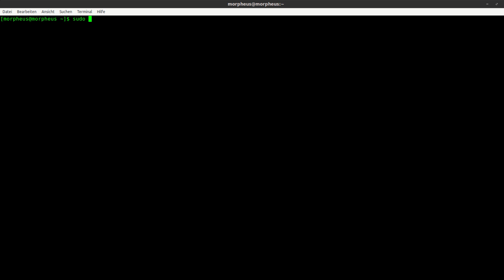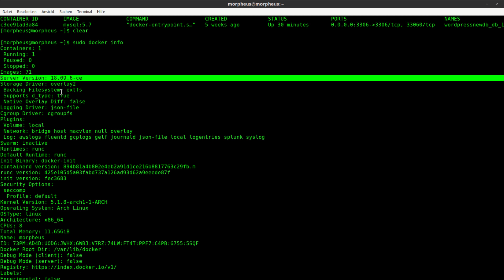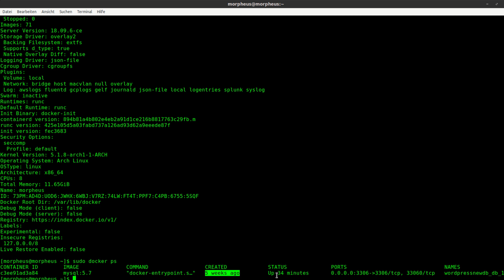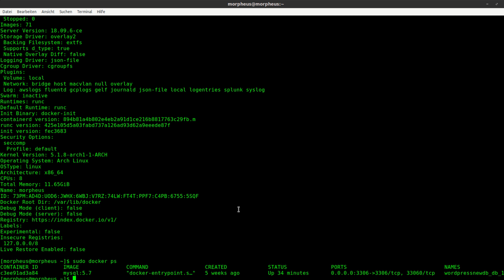Docker Tutorial #7 - Die Installation überprüfen